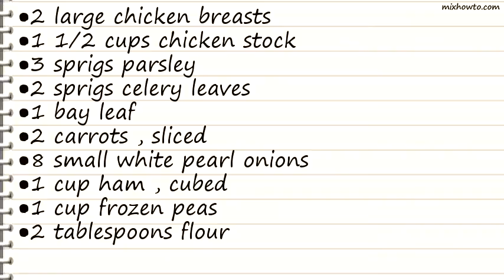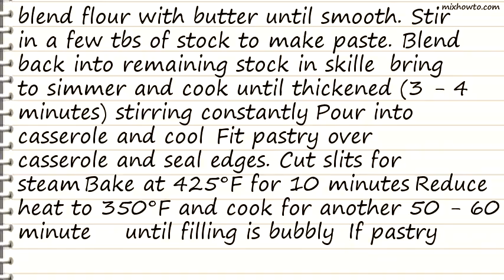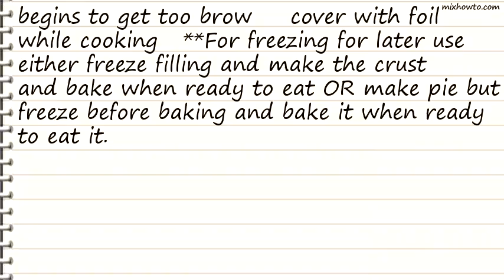Recipe Chicken Pot Pie Filling - Dairy Free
INGREDIENTS:
●2 large chicken breasts
●1 1/2 cups chicken stock
●3 sprigs parsley
●2 sprigs celery leaves
●8 small white pearl onions
●1 cup ham , cubed
●1 pie crust, premade